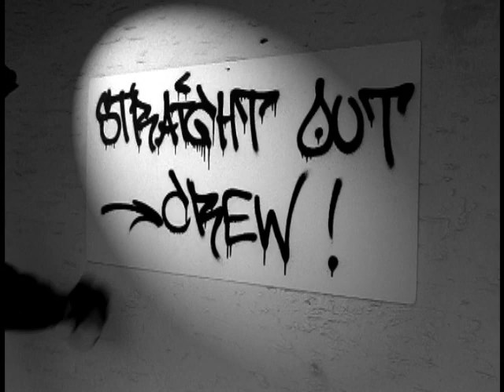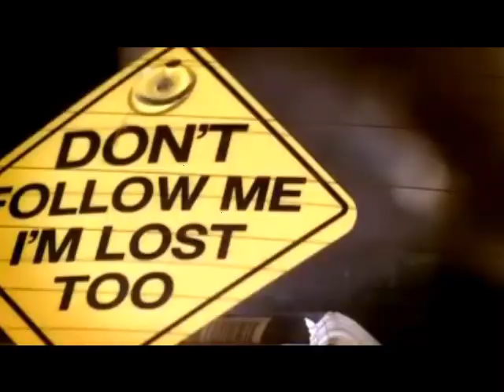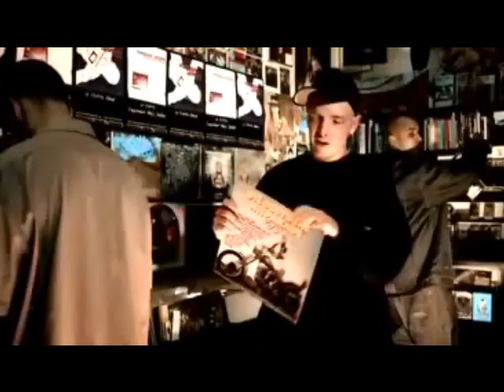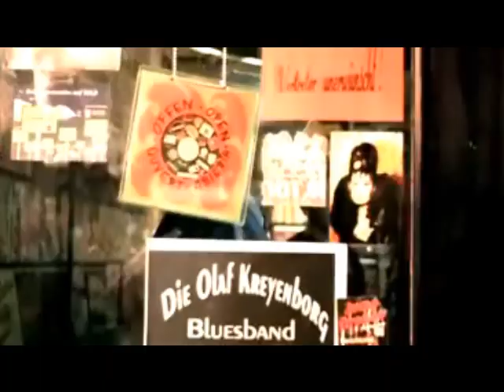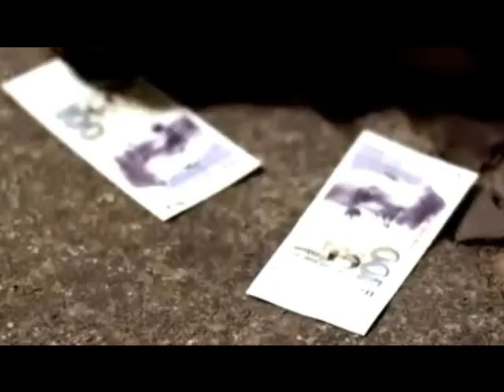D-Flame - Sorry (Music Video)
Befindet sich auf Basstard. Alle Rechte liegen bei D-Flame und Eißfeldt 65

Peace!

Nicht zu Verbreitung gedacht. Das runterladen des Liedes über jegliche Software oder Konverter ist verboten